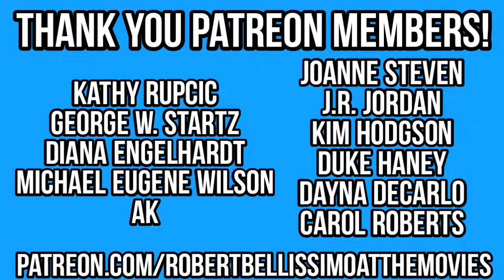JULIENNE DAVIS On Working With STANLEY KUBRICK On EYES WIDE SHUT (1999)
In this episode, I interviewed Julienne Davis about her experience working with Stanley Kubrick, Tom Cruise and Sydney Pollack in EYES WIDE SHUT (1999).

This is a must see interview for anyone who loves Stanley Kubrick, Eyes Wide Shut and the art of cinema and film history in general!